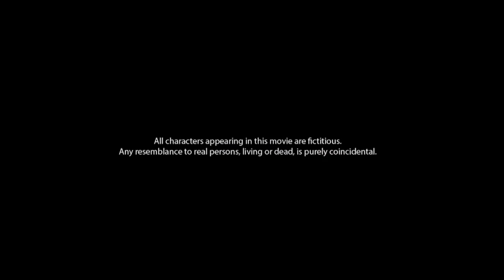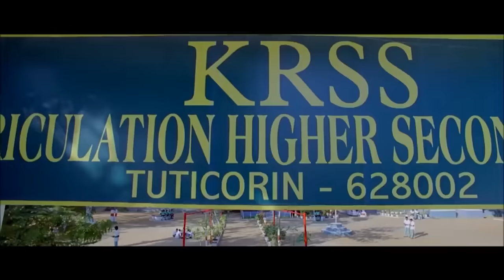Main Hoon Surya Singham 2 Tamil Hindi Dubbed Full Movie | Suriya, Anushka Shetty, Hansika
The movie story deals with Duraisingam who has gone undercover and is working as an NCC officer in a school in Thuthukoodi. He feels something fishy is happening in the seas around the coastal town. There are two bad guys Bhai and Thangaraj who control the coastal belt with their nefarious activities. Meanwhile Sathya a student in the school falls for Duraisingam due to his daring acts. However, he still loves Kavya and is waiting to marry her. Meanwhile the bad guys join hands with an international drug dealer Danny to flood the market with brown sugar. How our one-man army defeats the evil forces is what the rest of the film is about.

Movie - Main Hoon Surya Singham 2